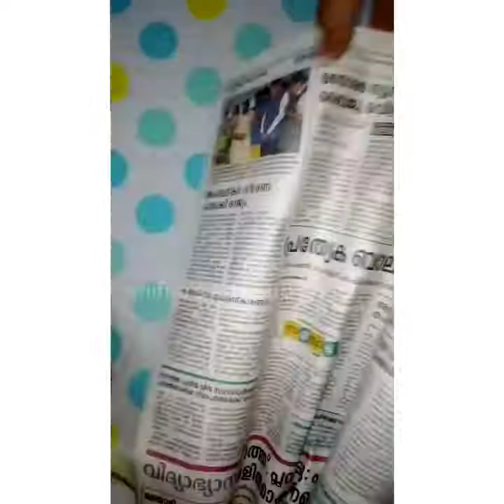DIY wall decor with newspaper and colour A4 sheet |shifna's arts and crafts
hi friends today iam published  an amazing wall decor